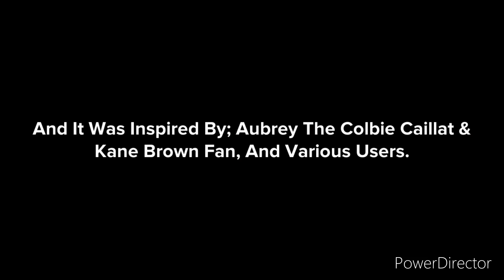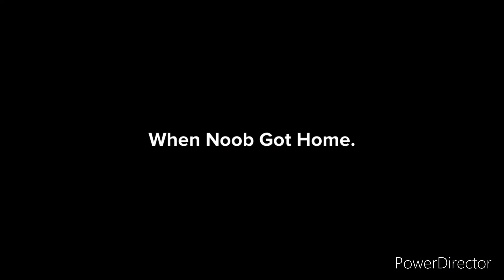Noob Spits On A Student And Gets Grounded